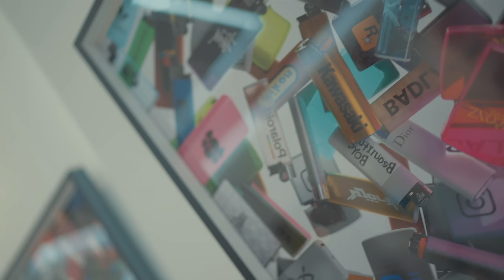Priddy Prince - Love or War (Official Music Video)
Model - @alicious101
Visuals By - Nkulu Jacob @imjacob_n
Director - Elias Domingos, Nkulu Jacob
Styling by - @kingonhorseshq & 101_avenue